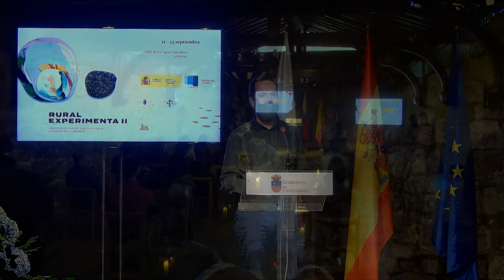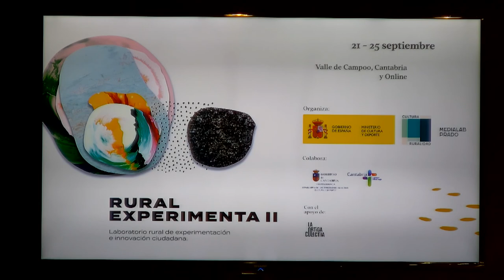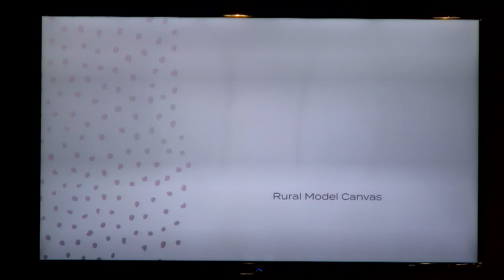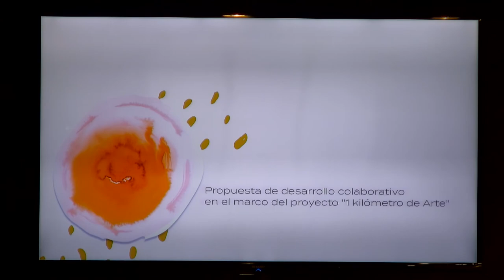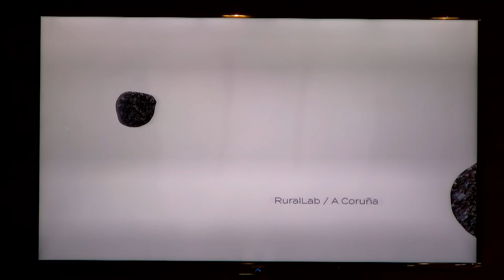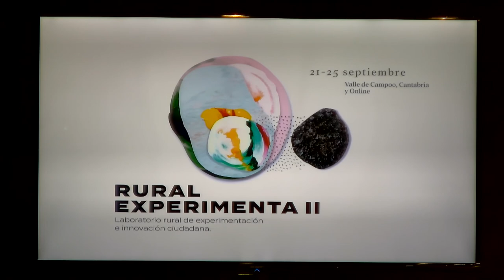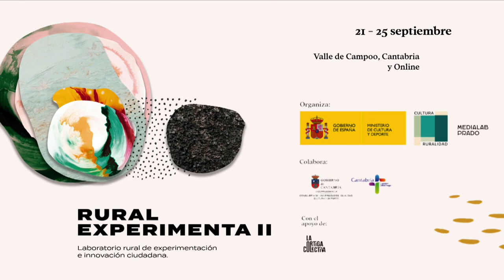Rural Experimenta II. Inauguración y presentación.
RURAL EXPERIMENTA es un laboratorio ciudadano que busca activar desde la cultura procesos de innovación y experimentación en las zonas rurales, así como promover la colaboración entre las distintas regiones.

Es una iniciativa del Ministerio de Cultura y Deporte y Medialab Prado y cuenta con la colaboración en esta segunda edición del Gobierno de Cantabria, a través de la Vicepresidencia y Consejería de Universidades, Igualdad, Cultura y Deporte, y el apoyo de la asociación La Ortiga Colectiva.